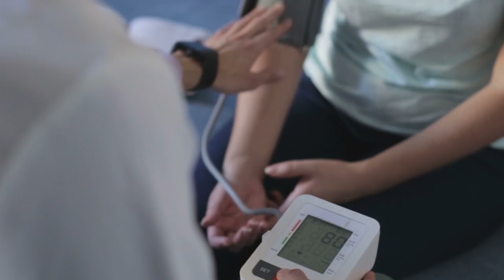RESET YOUR AGE | Can Fasting Lower Your Blood Pressure?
TIMELINE:

01:32  Why your blood sugar is going up?
02:20  The blood pressure is going up because of inflammation
03:35  Blood pressure is controlled by your brainstem
04:34  Ho to accurately measure blood pressure
05:16  How do we start to bring your blood pressure down
05:37  Sugar vs. Salt: What’s Worse for Blood Pressure?
07:00  Why fasting can lower your blood pressure
07:08  Fasting improves blood pressure (Fasting Research #1)
08:41  Does calorie restriction lower blood pressure?
09:51  Fasting has better outcomes on blood pressure compared with DASH (diet only) intervention and alters the gut microbiome
12:35  Fasting regulates blood sugar, appetite, temperature
12:52  Chiropractic Cuts Blood Pressure

REFERENCE:

Sugar vs. Salt: What’s Worse for Blood Pressure?

Early Time-Restricted Feeding Improves Insulin Sensitivity, Blood Pressure, and Oxidative Stress Even without Weight Loss in Men with Prediabetes

Caloric restriction improves cardio measurements including BP and heart rate variability

Fasting has better outcomes on blood pressure compared with DASH (diet only) intervention and alters the gut microbiome